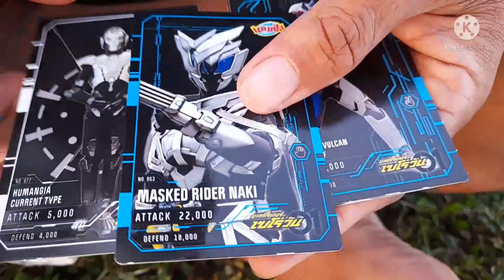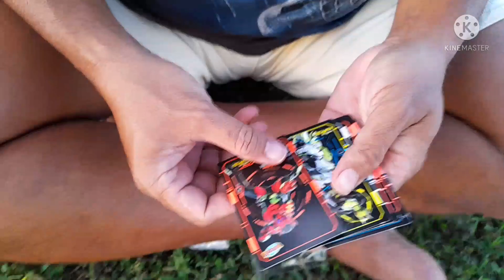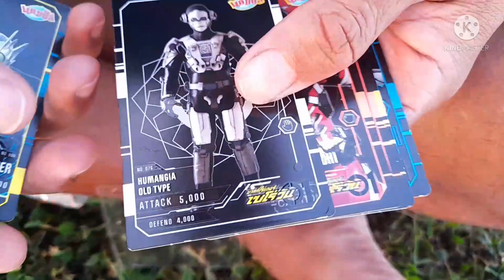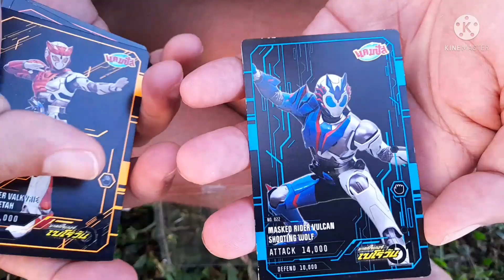แลกการ์ด มาสค์ไรเดอร์ เซโร่วัน กับเพื่อน ได้มาเพิ่มอีก 11 ใบ